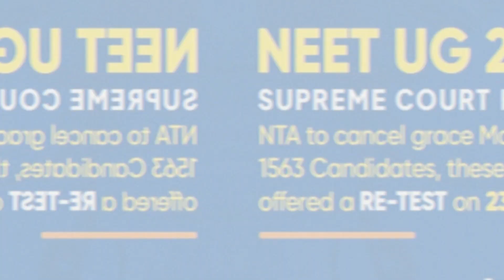RE-NEET Confirmed? | New Exam Date for Re-NEET 2024 | NEET 2024 Latest Update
🔔For admission in abroad or india fill this form